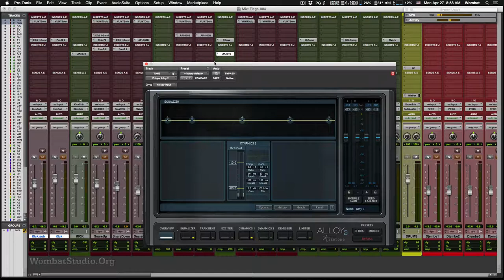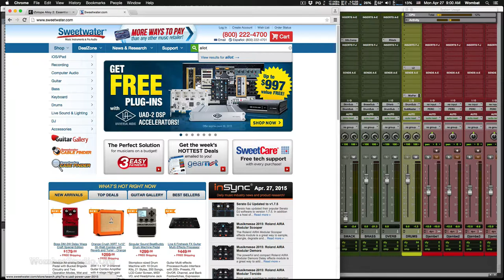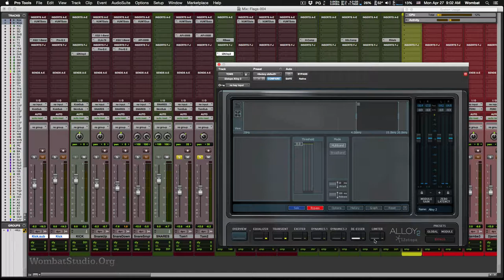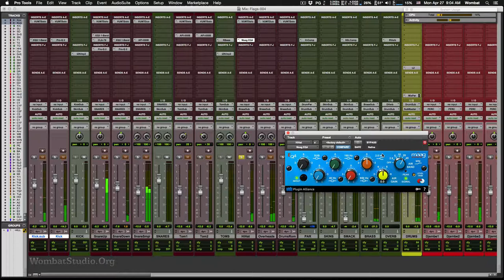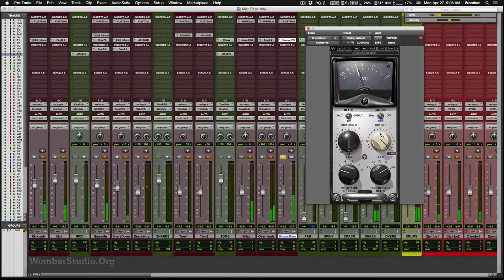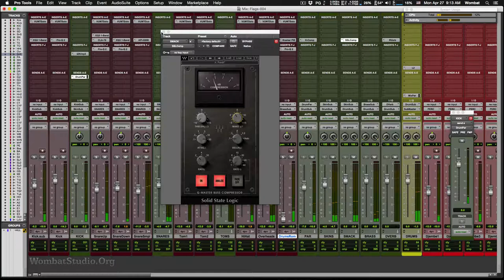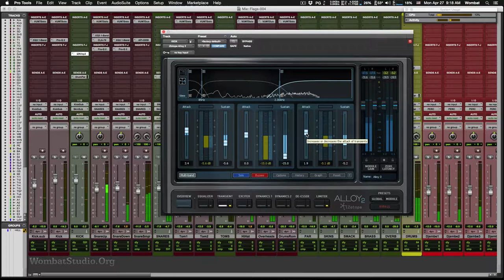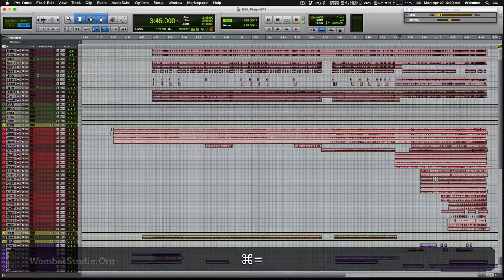Mixing Flags 54 Part 4 of 9 - Drums - WombatStudio.Org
Mixing Flags 54 Start to Finish

Part 1: Session Setup, Track Colors
Part 2: Routing, Gain Staging
Part 3: Strip Silence
Part 4: Mixing Drums
Part 5: Mixing Bass, Guitars
Part 6: Mixing Keys, Horns
Part 7: Mixing Percussion
Part 8: Mixing Vocals
Part 9: Finishing Up, Mastering